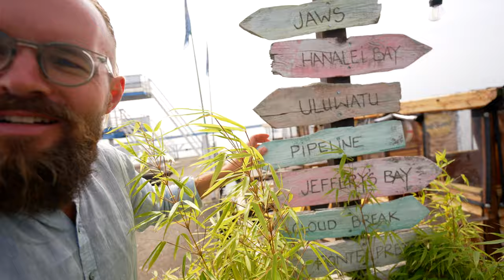#51 How do I design my perfect playing field?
When work feels like work, we are invited to question the setting we have created. Effortless creation - this is how true masterpieces are created.
But how do we build our perfect playing field? Where all the parts of the system interplay beautifully with each other and magic happens naturally?
This is what we explored at our CUSTODIAPRENEURS event in Berlin.